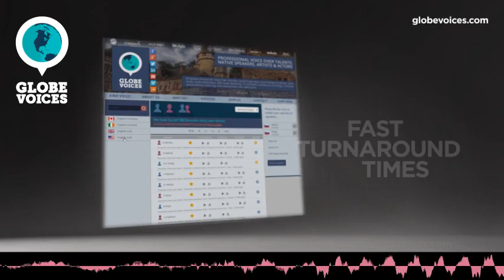2654-Edelie French (Canadian) female voice talent - Commercial voice over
Edelie is a 43 old French (Canadian) female voice over talent. She has been in VO business for 13 years. Her primary jobs are commercials, interactive voice response systems and public announcements. Her natural voice type is young adult. Her voice is most suitable for corporate, lip-sync and overdub, but can easily do numerous voice styles, such as amusing and elegant as well as happy, relaxed, satisfied and sweet moods.

Edelie specialises in commercials, business and corporate videos, educational material and telephone systems.She has voiced many educational projects for clients such as Bell, Sears, Pentax Medical Canada, UniversitÃ© de MontrÃ©al, Uniprix, Conair, Serta and Claire's Stores.